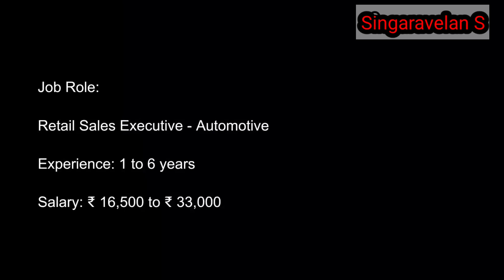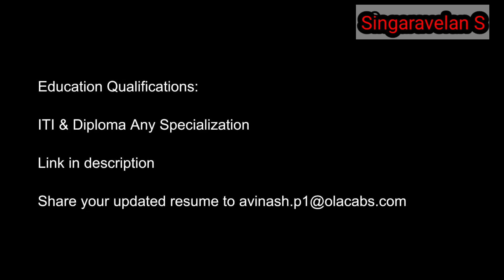Ola company pochampalli job vacancy | Singaravelan S | SV